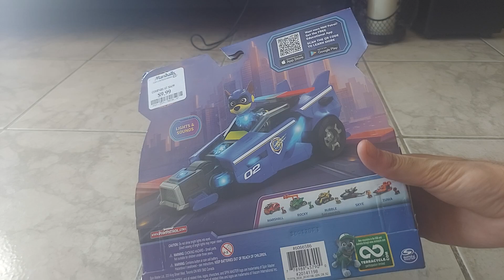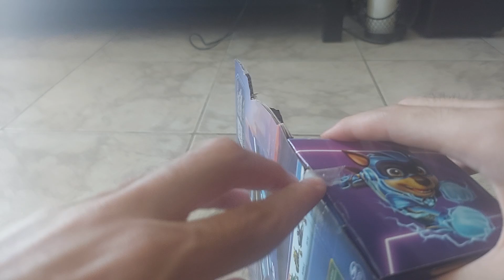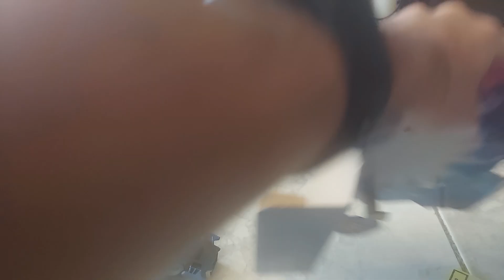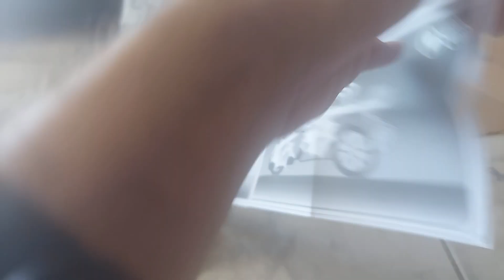Bored Unboxing - PAW Patrol: The Mighty Movie Chase Mighty Movie Cruiser